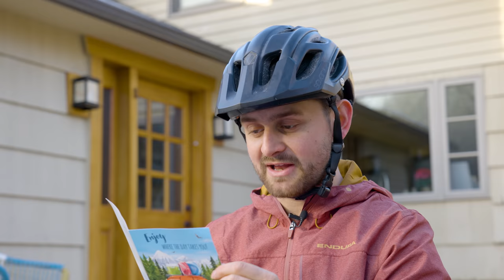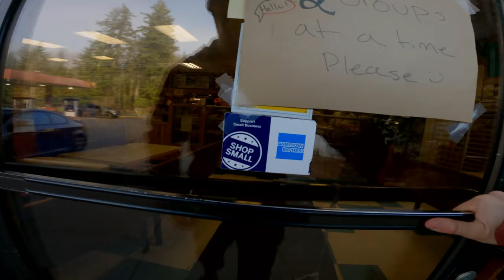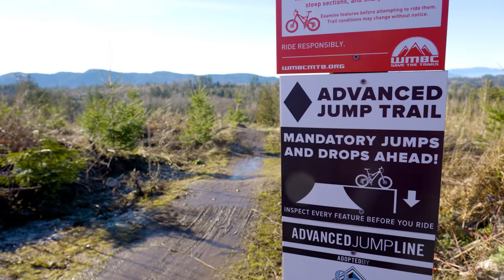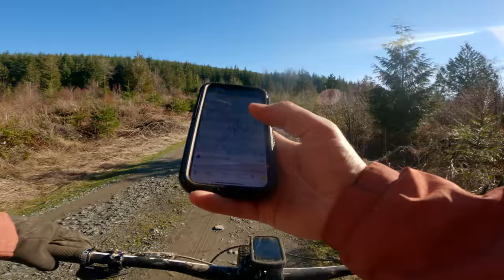A Beginner's Guide To American Mountain Biking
It's been 10 long years since Tom Bradshaw rode in America, so a trip over to Bellingham was long overdue. Armed with some preconceived notions about eagles, orange cheese and donuts, Tom sets off to find out what American mountain biking is actually all about.